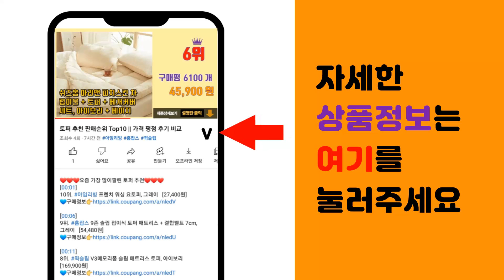랄프로렌니트 추천 판매순위 Top10 || 가격 평점 후기 비교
❤️❤️❤️요즘 가장 많이팔린 랄프로렌니트 추천❤️❤️❤️

[00:01]
10위. 라파클럽 남녀공용 반 폴라 긴팔 니트 스웨 [29,800원]

[00:06]
9위. 폴로 랄프 로렌 남아용 스트라이프 코튼 메시 폴로셔츠 CWPOKNIBN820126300 [68,470원]

[00:11]
8위. 폴로 랄프 로렌 남성용 숏 슬리브 얀다이 커스텀 슬림핏 니트 [136,890원]

[00:16]
7위. 폴로 랄프로렌 남성 여성 케이블 니트 코튼 크루넥 스웨터 [127,000원]

[00:21]
6위. 랄프로렌 폴로 코튼 저지 반팔티 9종 택1 [27,250원]

[00:26]
5위. FULIBS신상 여성 스트라이프 5버튼 니트 반팔 티셔츠 [19,500원]

[00:31]
4위. Zilvia 남성 폴로 여름 캐주얼 니트 반팔 티셔츠 [20,900원]

[00:36]
3위. #[봄맞이세일/캐나다 발송] 폴로 랄프로렌 걸즈 꽈배기 니트 가디건 Polo Ralph La   [77,700원]

[00:41]
2위. 라파클럽 여성용 소프트 반팔 여름 니트 스웨터 [28,800원]

[00:46]
1위. 라파클럽 여성 포켓 케이블 꽈배기 면 100% 반팔 여름 니트 스웨터 [34,800원]